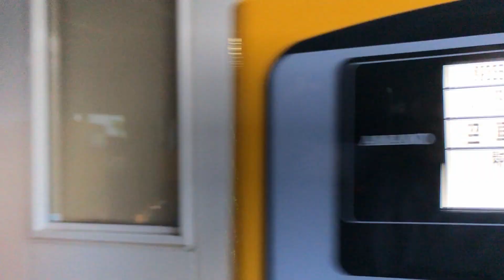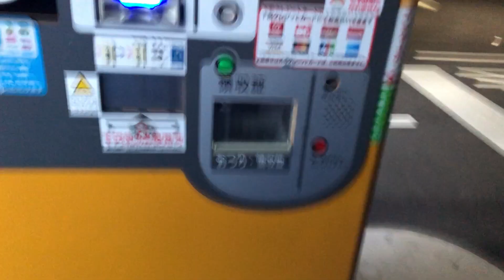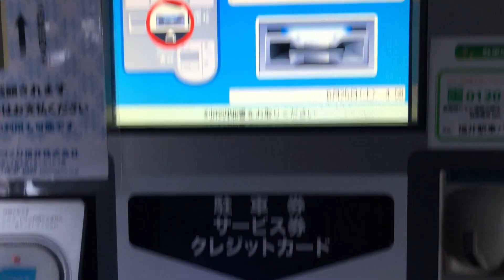【福井県 福井市】福井駅東パーキング（クレジットカードで支払い／駐車券発券機 → 駐車券 → 出口精算機）